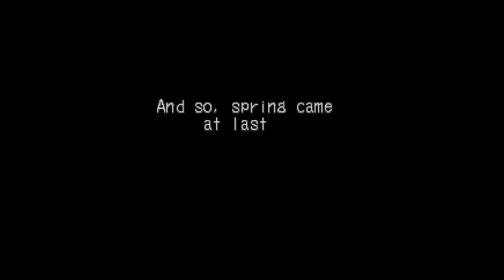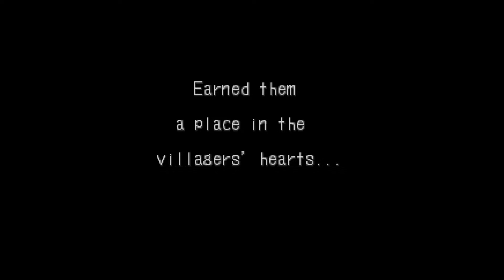Topper Harley feature Breath ofnFire 3